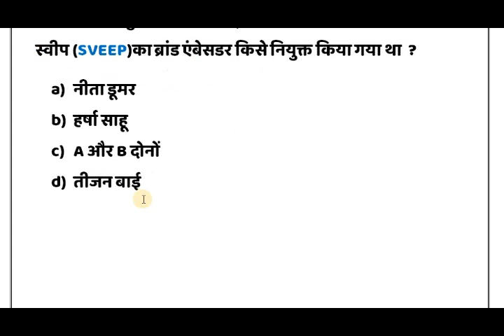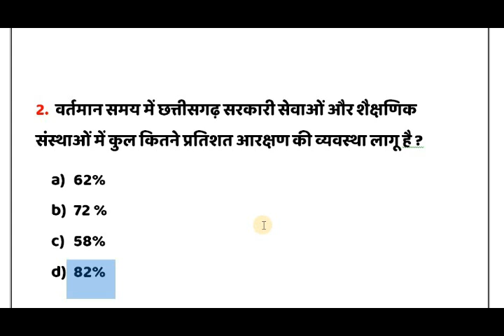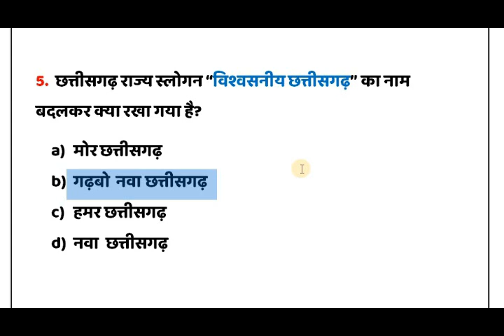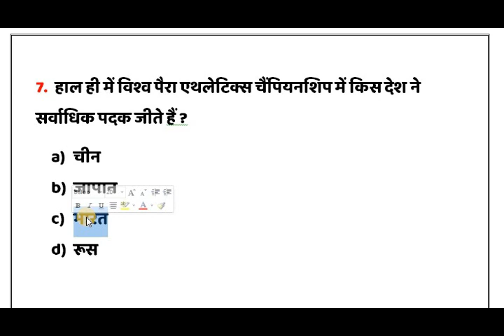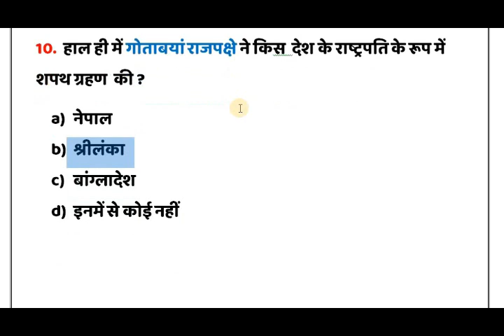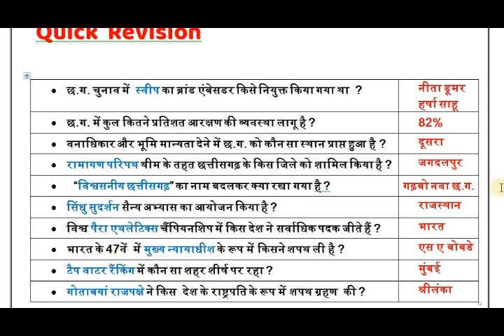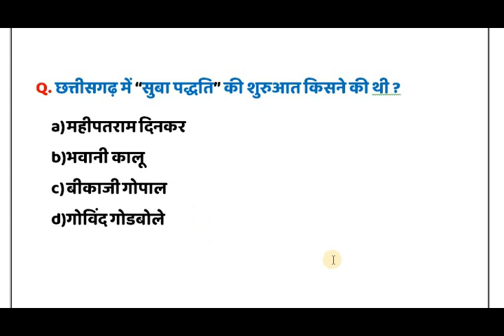CG current affairs II 24 nov 2019 current affairs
24 November 2019 CG current affairs | 24 Nov Current Affairs for Next Exam Gk | |24 नवम्बर करेंट अफेयर | आज की करेंट अफेयर | aaj ki current affairs | Daily CHATTISGARH Current Affairs in Hindi for CGPSC VAYPAM & RAILWAY NTPC 2019 Top trending news today

We also include Static Gk to build your IQ. These Current Affairs are important for your next exam like CGPSC,CG VAYPAM,VAYPAM , POLICE SI, SSC CGL, CHSL, Railways, So "Onilne pathsala" bring daily current affairs for students preparing for exams like CGPSC,CG VAYPAM, VAYPAM , Railway. This video contains 24 November 2019 current affairs for competitive exams like CGPSC,CG VAYPAM,VAYPAM , POLICE SI, SSC CGL, CHSL, Railways Railways. So now you will perform well 24November CHATTISGARH current affairs after watching this video. Watch and 24November CHATTISGARH current affairs.

Please: Don't forget to SUBSSCRIBE 'Online pathsala youtube channel for more creative videos.

Your Favourite Online pathsala